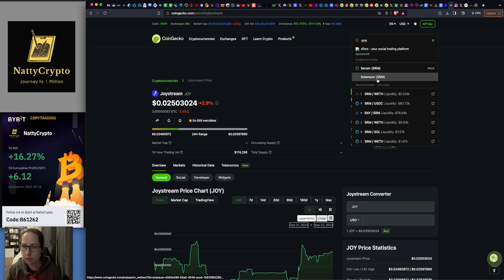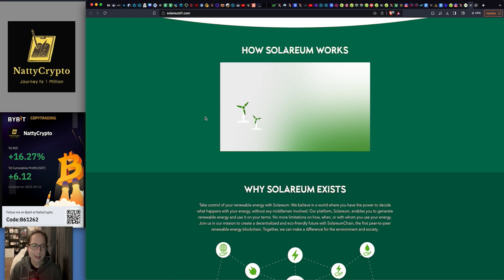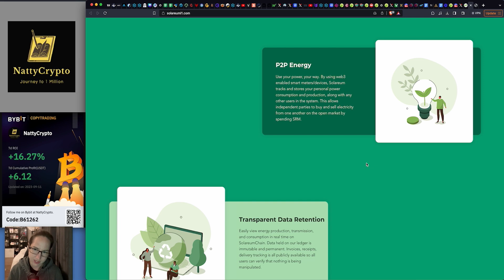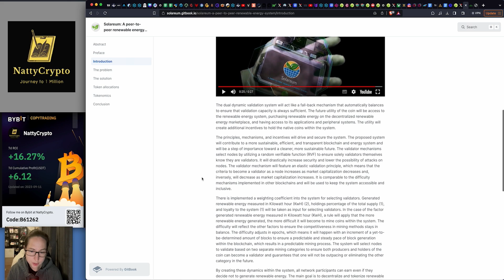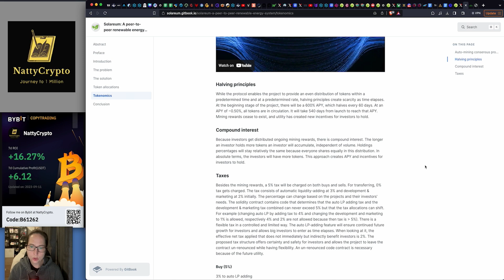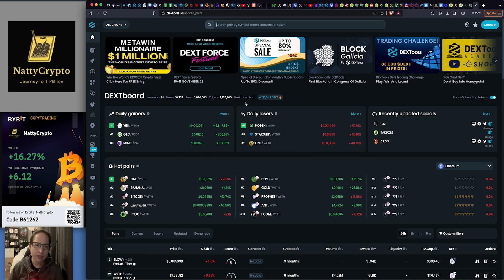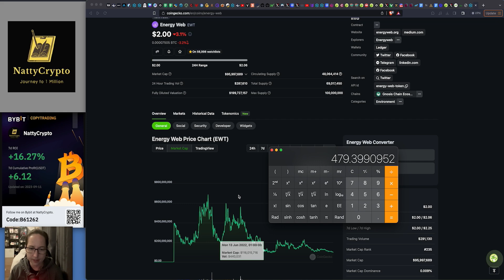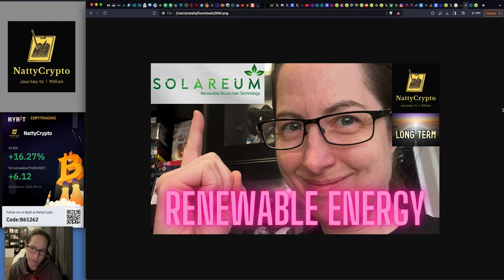400X POTENTIAL RENEWABLE ENERGY BLOCKCHAIN... DECENTRALISED ENERGY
This is educational content only and never financial advice. Please do your own research before you invest your money. If it’s financial advice you want? Please see a financial advisor.

VIP Telegram for live info and alerts: Please ask in chat group

0x0F05C5a7C054b067EddD38De42D5eC105003e11E

Kucoin. Offers up to $500 beginner packs etc.

Pi: is a new digital currency developed by Stanford PhDs, with over 35 million members worldwide. and use my username (Jaimet2525)